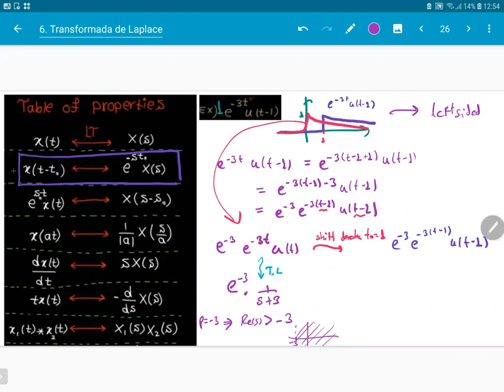Senales 2022-03-10 V6.5 Ejemplo con time shifting y propiedades, transformada Laplace